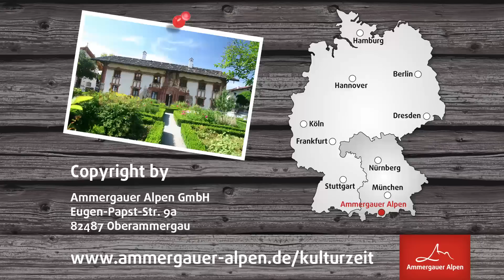Heut' kommt der Hans zu mir - Version Bayersoier Musikanten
Interpretation "Heut' kommt der Hans zu mir" (...ob er aber über Oberammergau oder aber über Unterammergau...) durch die Bayersoier Musikanten (Leitung: Sepp Felix).